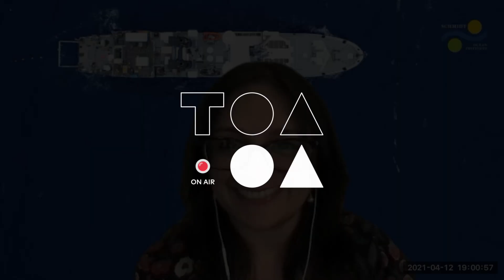Making waves in unmapped oceans and uncertain times. With Dr. Jyotika Virmani.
75% of the Earth’s oceans remain unmapped… and we know Mars better than we know our planet. The exponential development of tech has superseded expectations for oceans and climate. Did you know in late 2015, it was estimated that it would take 200-600 years to map the ocean floor in high resolution? Now, only 6 years later, we’re expecting the results in only 10 years.

Dr. Jyotika Virmani, Director of the Schmidt Ocean Institute, joins Niko Woischnik, founder of TOA, on this week’s episode. Jyotika is the “ocean influencer”, and holds the notion of storytelling, hope, and showcasing the beauty of the ocean to keep our planet alive.

Jyotika and Niko deep-dive into Seaspiracy, biodiversity, how the pandemic has affected our onlook of science and exploration, and how the Schmidt Ocean Institute discovered a new coral on the Great Barrier Reef?! Enjoy!

Looking to level up or enter a new field? Join TOA Klub for cohort-based learning. Four Klubs to chose from: Founders, Crypto, Investors & Co-Creators; each including Masterclasses, AMA’s, and peer-to-peer learning. Apply now

TOA is a community for knowledge exchange and collaboration. Our mission is to help people, organisations and the planet become futureproof.